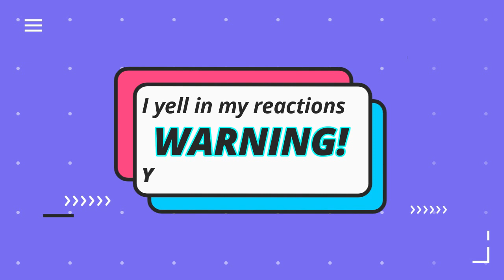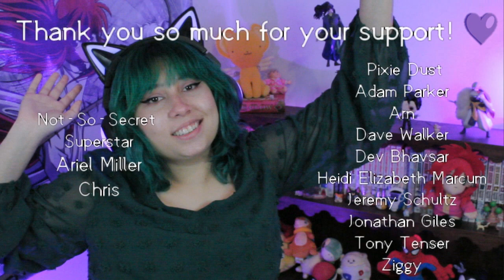We must protect le bebe | The Mandalorian Reaction S01E02 The Child